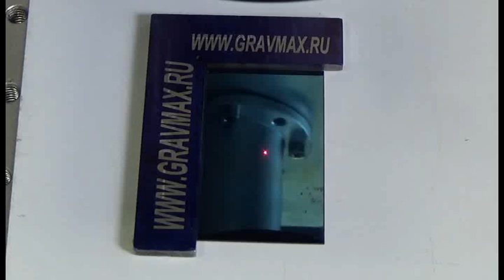Маркировка лазером стали массив мощности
Видео гравировки массивов мощности, параметры, марка материалов и другая информация

Конвейеры, оборудование для автоматизации производства,
Лазерный станки GravMax  - это ваше преимущество
Гравирует на различных металлах, каленой и нержавеющей стали, титане ювелирных сплавах, золоте, серебре,   латуни, алюминии,  а также на пластике, камене, резине, коже, керамике

📌Адрес: г. Москва, ул. Промышленная 11, стр 3, офис 662